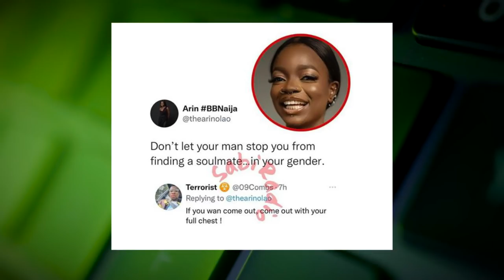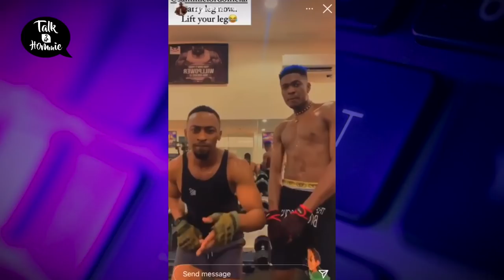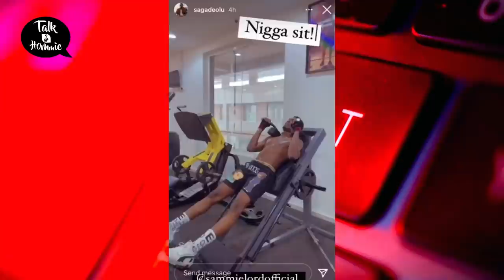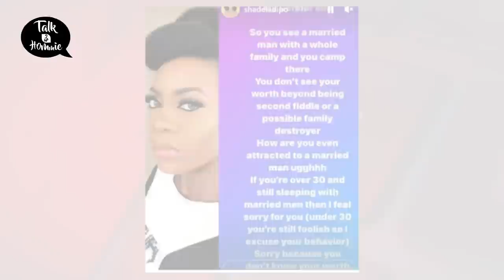SAGA & CROSS GO AT EACHOTHER| ARIN REVEALS HER REAL SEXUALITY?| MERCY AIGBE MAN THEFT STORY